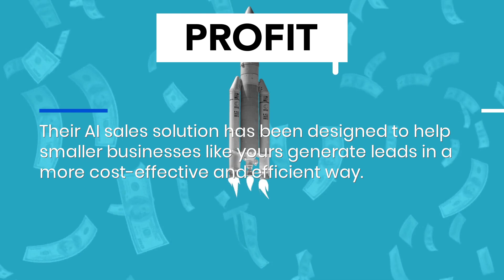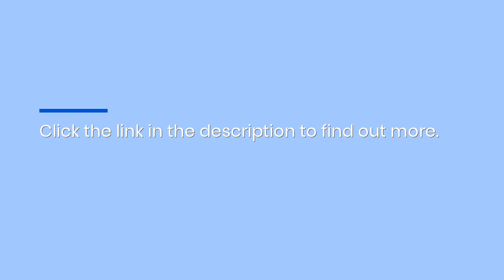AI Sales Tool With Calendly Does Lead Gen & Appointment Setting For Small Businesses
Kalendar.AI’s appointment-setting AI sales reps are changing the way businesses do B2B lead generation. Get more leads, more quickly and for less with this powerful sales solution.